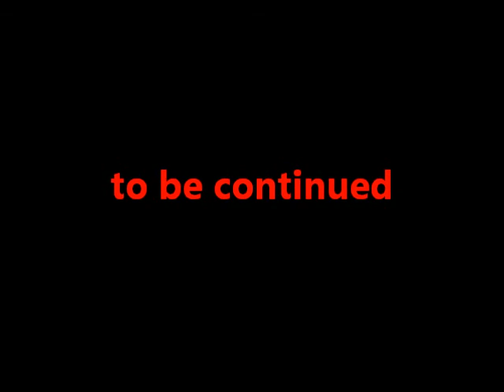TLT-52 The 4th of July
This is a two parter folks. This is my ride out to meet with some friends at the Ingham County Fair Grounds in Mason Michigan on the 4th of July. This is by far my most favorite holiday of the year.
I'll load part two tomorrow night at the shop after work as it's currently telling me I have 402 minutes to go.
Good night and Ride Safe.